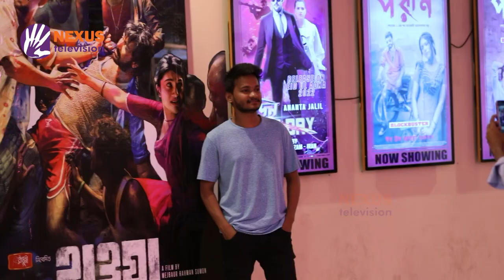বর্তমানে মধ্যবিত্তের রুচিকে পুঁজি করে সিনেমা হচ্ছে ।। সাতদিন ।। Nexus Television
বর্তমানে মধ্যবিত্তের রুচিকে পুঁজি করে সিনেমা হচ্ছে।

Nexus televsion address:
Nexus Television
জীবনের বন্ধন